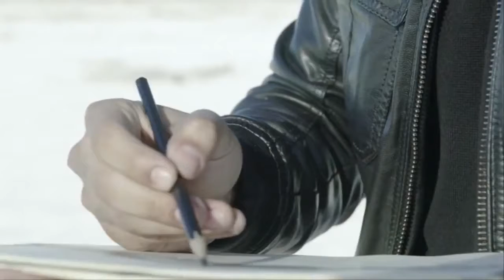Infiniti Q Inspiration Concept Official Trailer Debut